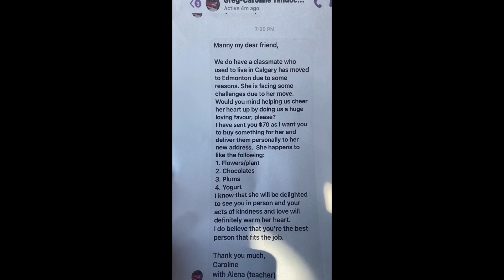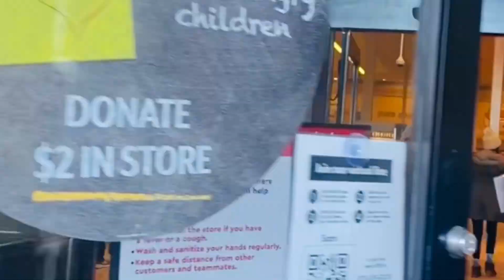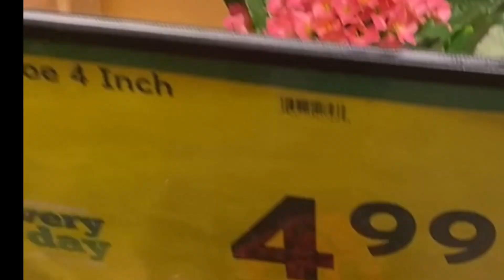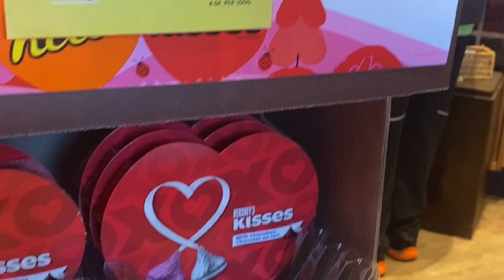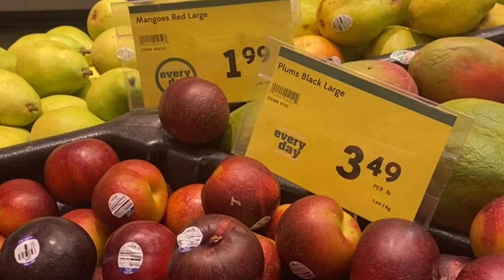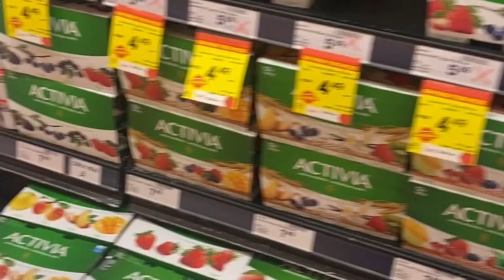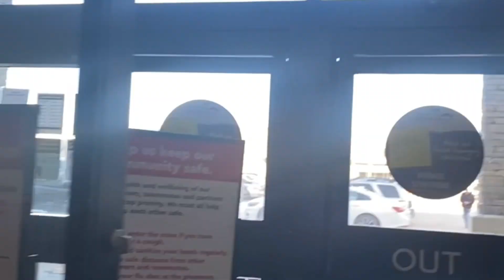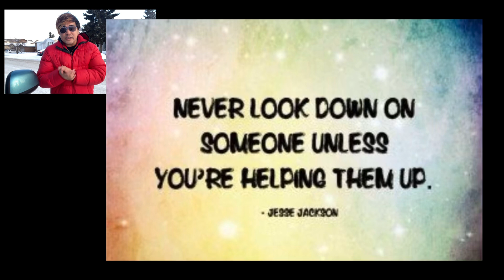I made my Classmate Cry on Valentines Day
$70 budget to buy Flowers, Chocolate, plum and yogurt